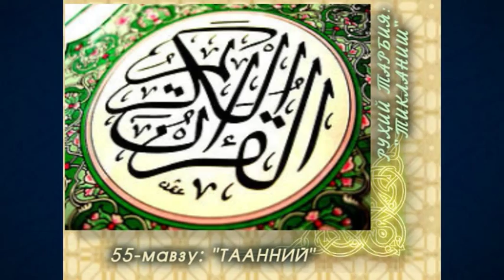55. Taanniy (Ramazon 2007) «Ruhiy tarbiya» | Таанний (Рамазон 2007) «Руҳий тарбия»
55. Taanniy (Ramazon 2007) «Ruhiy tarbiya»

Maʼlumingizkim, fazilatli shayx Muhammad Sodiq Muhammad Yusuf hazratlari muborak Ramazon kunlarida «Ruhiy tarbiya» suhbatlari olib borganlar. Mazkur suhbatlarda «Ruhiy tarbiya» kitobiga oid mavzular bo‘yicha maʼruzalar tinglangan. Eʼtiboringizga havola qilinayotgan videoda ushbu kitobning “Tiklanish” deb nomlangan ikkinchi juziga oid «Taanniy» mavzusida suhbat olib borilgan.